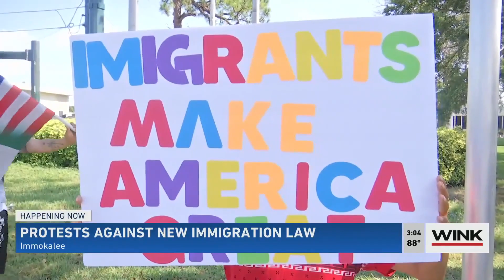Protests in Fort Myers against anti-immigration law, local businesses closed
A number of businesses around the state are shut down to hold protests against Florida's new anti-immigration law.